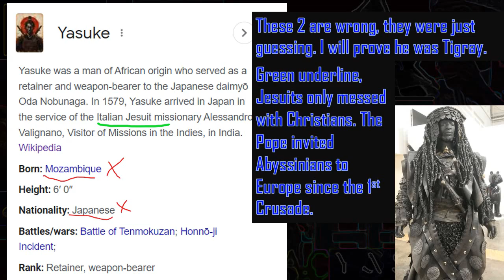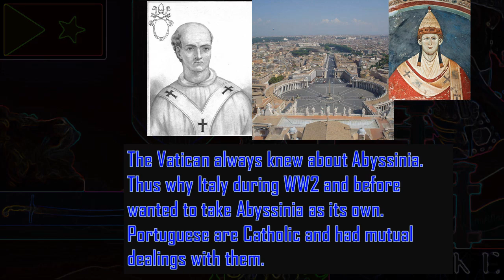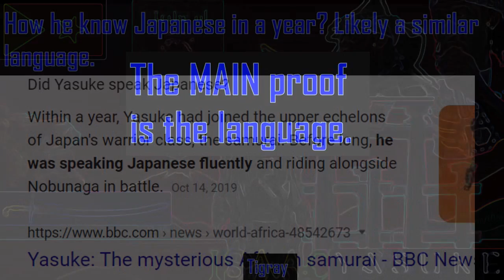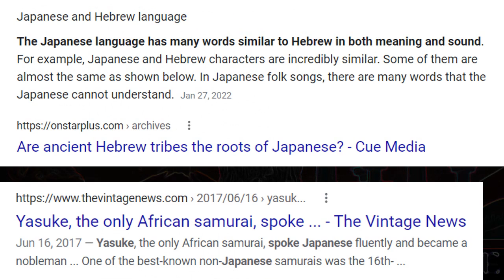Yasuke was Tigrinya, tribe of Judah, spoke fluent Japanese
1st trach remix of Chin theme in double dragon nes, 2nd track is remix of Ryu street fighter 2